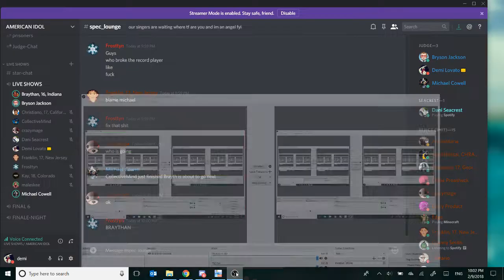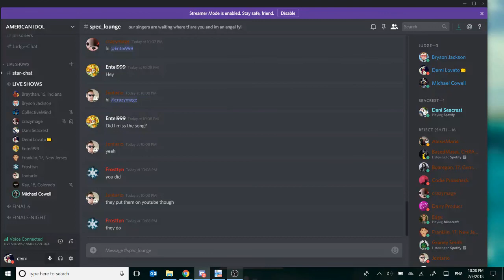🎵BRAYTHAN🎵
michael always hurts the one he loves most

Michael's choice
The Mills Brothers - You Always Hurt the Ones You Love